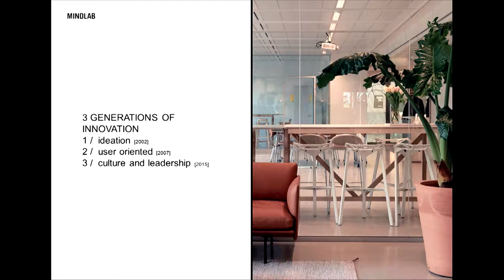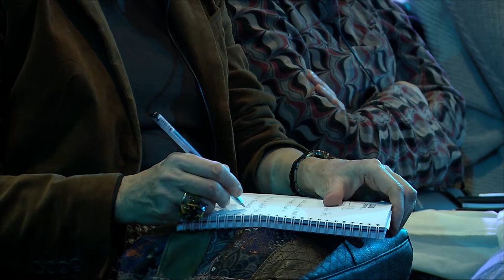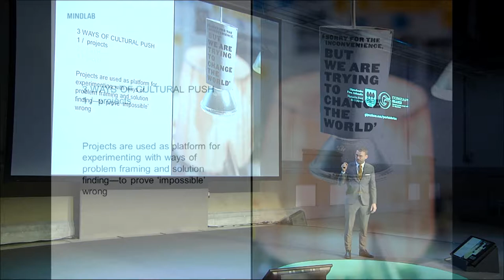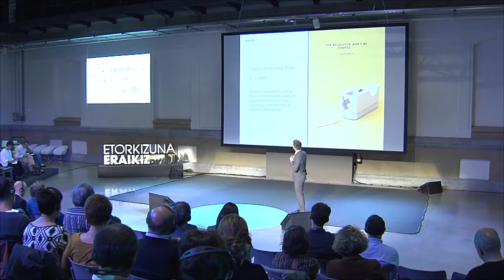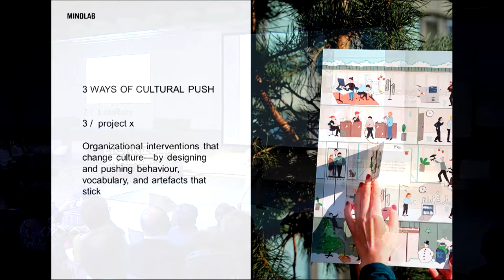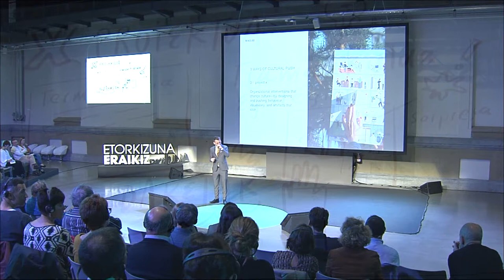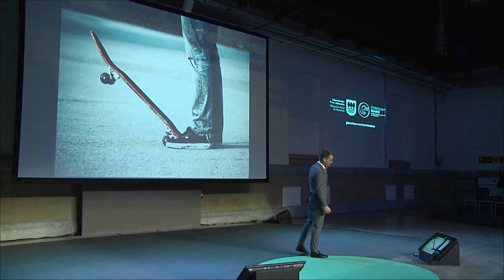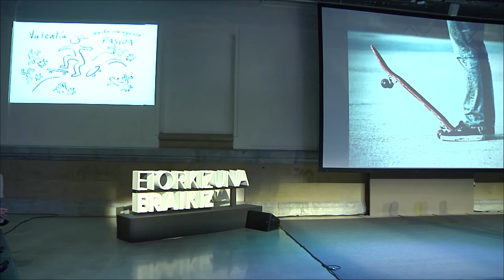Thomas Prehn - Parte-Hartzea: proposamenak, ideiak, egoerak. EN